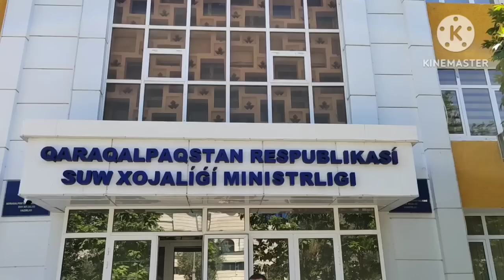КАРАКАЛПАКСТАН СУУ МАСЕЛЕСИ САЛЫ БАРОНЛАР КУТИН БИЗ БАРАМЫЗ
Mustafa Tel nomer